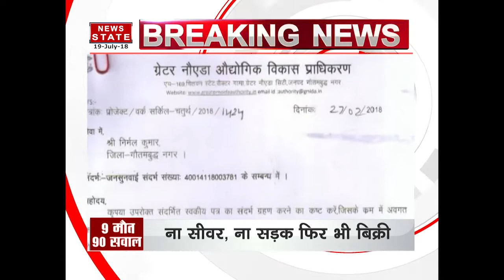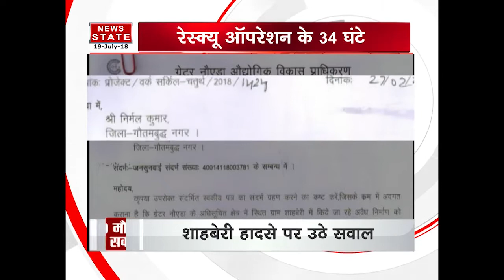Greater Noida building collapse: Death toll rises to 9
The death toll in the Greater Noida building collapse rose to nine on Thursday, after the National Disaster Response Force (NDRF) retrieved four more bodies from the rubble.